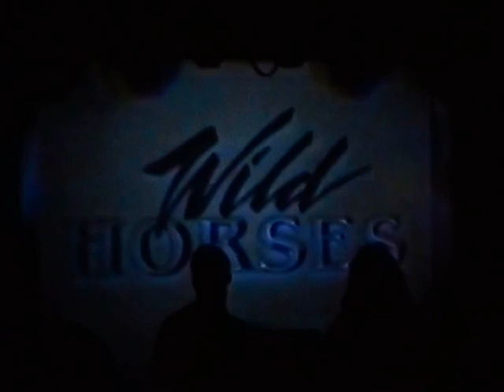Wild Horses at the FM Station 1991 Full length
This was back in 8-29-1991, when my buddies Rick Steier, James Kottak, (from Kingdom Come) John Levesque, and Chris Lester, were in Wild Horses. They played at the FM Station (North Hollywood Ca.) for their record release party, for their new CD Wild Horses - Bare Back. Tommy Gimbel (played Keyboards), Jeff Pilson, Danny Stag (Kingdom Come), Johny B Frank (Kingdom Come), Keith Olsen (Producer), Mark Friedman (Tour Manager) Shay Baby!! and others were also there for support. Later, James joined and is still with the Scorpions, and Rick joined Warrant. sorry I had to use the audio from the album, the sound on the original video was all choppy and cutting in and out during the music? But it was such good footage I had to use it. They sounded like the album anyway, so Enjoy!!